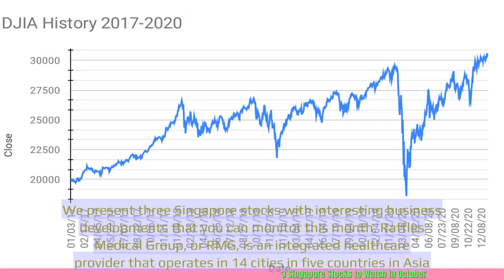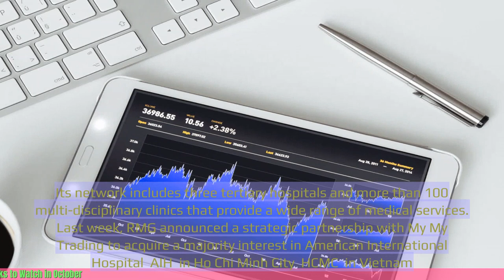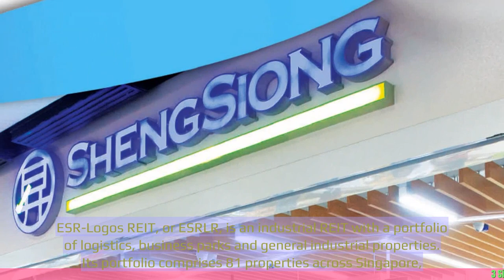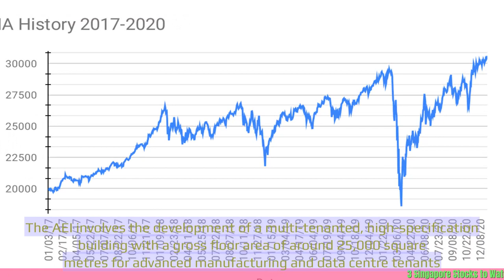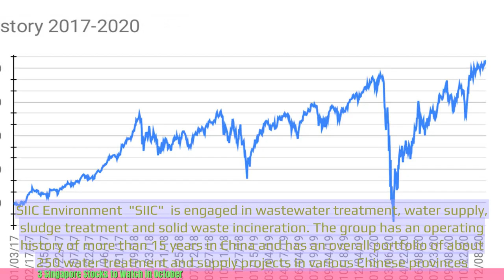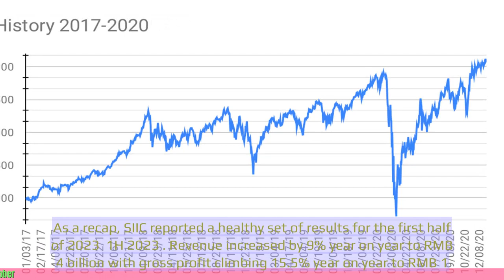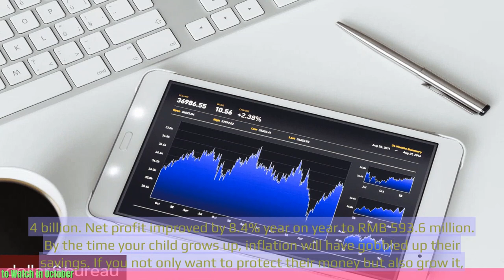3 Singapore Stocks to Watch in October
- 3 Singapore Stocks to Watch in October

1. The article highlights three Singapore stocks that investors should watch in October.
2. The first stock is DBS Group Holdings, which has shown strong performance and has a positive outlook due to its digitalization efforts and exposure to the growing Asian market.
3. The second stock is CapitaLand Integrated Commercial Trust (CICT), which is expected to benefit from the recovery in the Singapore office market and its strong portfolio of properties.
4. The third stock is Singapore Exchange Limited (SGX), which has seen increased trading activity and is well-positioned to benefit from the growth in the capital markets sector.
5. The article provides a brief analysis of each stock and their potential for growth.
6. It advises investors to keep an eye on these stocks and consider them for their portfolio in October.
 🔒 Tag Video: -  Singapore stocks -  October -  Watch -  Stocks -  Singapore -  October stocks -  1  -  There are 3 Singapore stocks to watch in October  - 2  -  These stocks are worth keeping an eye on  - 3  -  They have the potential to perform well during this month  -  🎤 Today News 10/11  -    Today 10/11  -   News 10/11  -   news 10/11  -   daily news 10/11  -   singapore 10/11  -   singapore news 10/11  -    -  🎤 Today News  -   Today  -  News  -  news  -  daily news  -  singapore  -  singapore news  -